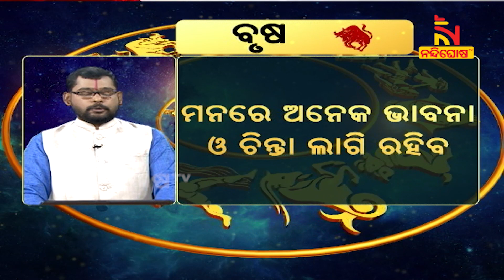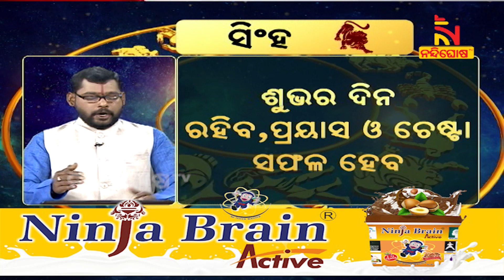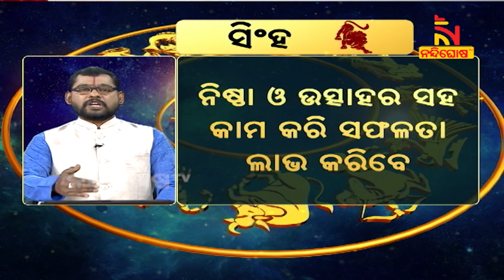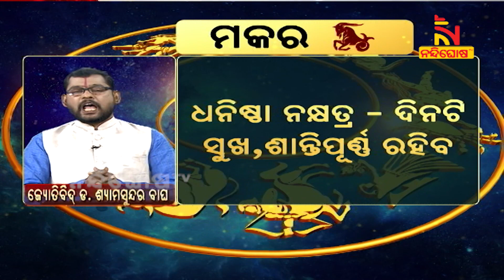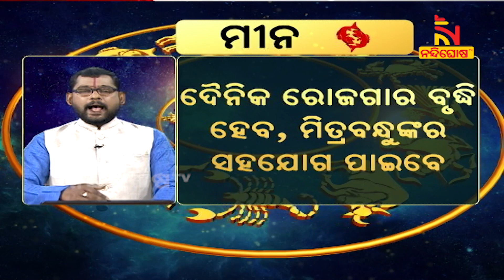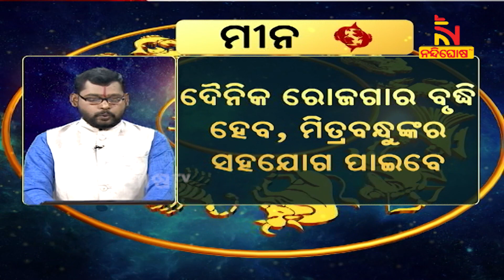ଆଜି ଏହି ରାଶିର ବ୍ୟକ୍ତି ବିଶେଷ ପାଇବେ ଶୁଭ ଖବର, ପରିଶ୍ରମ କରନ୍ତୁ, କାର୍ଯ୍ୟରେ ନିଶ୍ଚିତ କୃତକାର୍ଯ୍ୟ ହେବେ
* DishTV Channel No: 1367
* Airtel Digital TV Channel No: 611
* TATASky Channel No: 1779
* hathw@y Channel No: 731
* Ortel Channel No: 707
* Videocon d2h Channel No: 840
* SITI Channel No: 17 & 458
* GTPL Channel No: 719
* SUN Direct Channel No: 667
* Asianet Channel No: 219